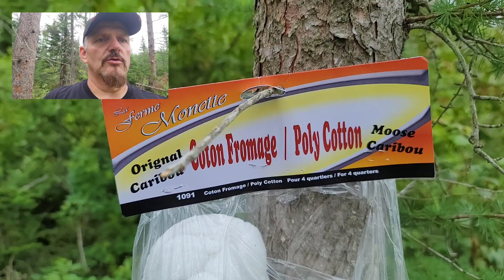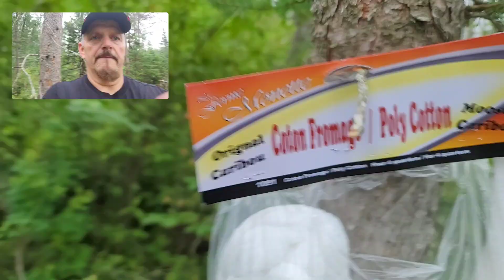Comment j'utilse le coton fromage à la chasse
Dans ce video je vous explique le comment et le pourquoi de l'utilisation du coton à fromage pour la chasse à l'orignal